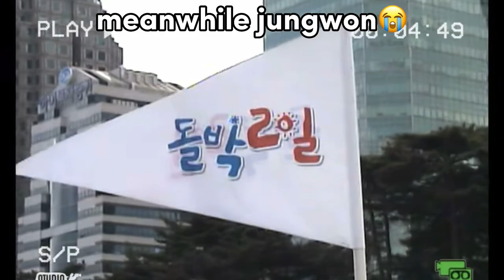Jungwon mentioned NewJeans during Enhypen's Vlog